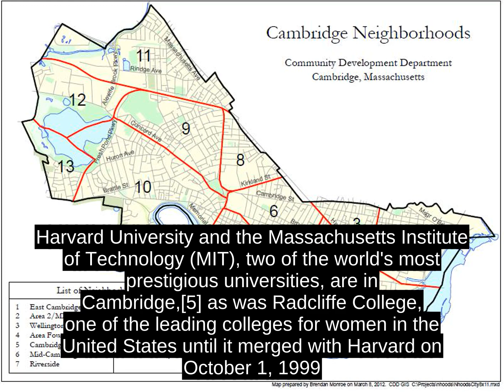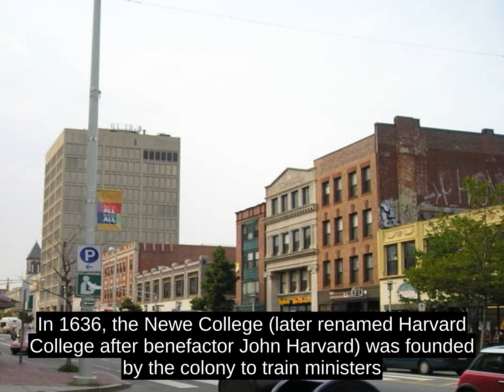Cambridge - Have To Learn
Cambridge (/Ë k eÉª m b r Éª dÊ  /  [3] KAYM -brij) is a city in Middlesex County, Massachusetts, and part of the Boston metropolitan area